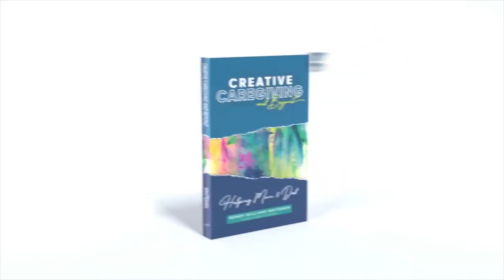Finding Purpose & Meaning Through Companionship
Finding Purpose & Meaning Through Companionship- Emilia Burland & Laurie Miller.